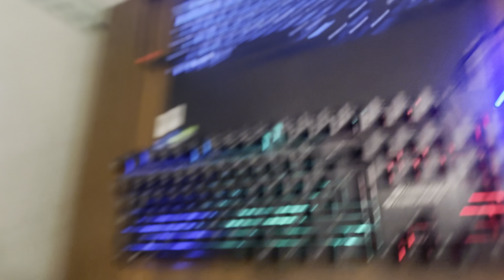1st Day of Vlogging In college|| KKWAGH COLLEGE OF ENGINEERING, NASHIK||SOSEZ VLOGS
This is a part of my daily vloging. In this video you will see about the students life as i am doing students life vloggin. also i am showing my whole day routine in this video. please comment the best part you liked also suggest me what more can i do for uhh.
THANK YOUU